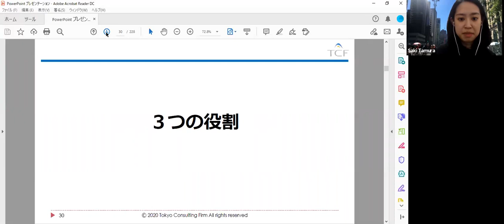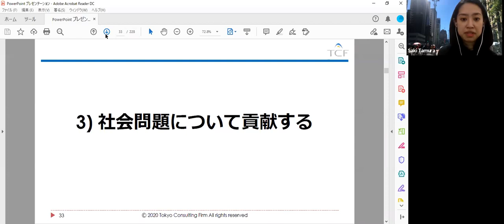【Sample】「【第1期】【Web講座】 全ての海外子会社赴任者・駐在員が知っておきたい!! ～会計・財務のこれだけは押さえておくべき “いろは”～」【一部抜粋】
「【8月27日】【第1期】【Web講座】 全ての海外子会社赴任者・駐在員が知っておきたい!! ～会計・財務のこれだけは押さえておくべき “いろは”～」より抜粋

■東京コンサルティングファームのHPはこちら

■現地駐在員が執筆するブログはこちら

■海外実務データベース「Wiki Investment」はこちら

■海外のビジネス情報をどこよりも早くお届け！無料メルマガはこちら